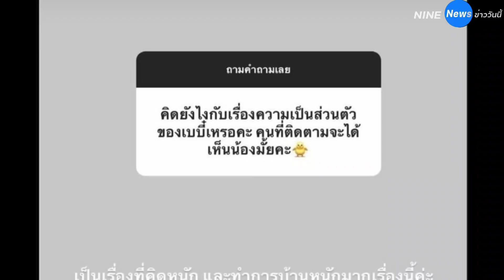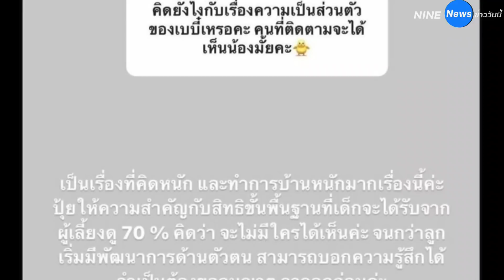"ปุ้มปุ้ย พรรณทิพา" ตอบชัดเจนเหตุผลไม่เผยหน้าลูกชายลงโซเชียลให้ใครเห็น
ยังคงได้รับคำอวยพรจากแฟนคลับและเพื่อนพ้องคนบันเทิงอย่างต่อเนื่อง สำหรับลูกชายตัวน้อย ไซแอนบลู สกาย ดูวาล" (Cyanblue Sky Duval) ของครอบครัวดูวาล ที่เพิ่งจะลืมตาดูโลกเมื่อไม่กี่วันก่อน ท่ามกลางบรรยากาศการต้อนรับอย่างอบอุ่น

แต่ถึงอย่างนั้นแล้วบรรดาชาวเน็ตหลายต่อหลายคนก็ยังคงมีคำถาม ว่าเมื่อไหร่คุณพ่อคุณแม่ป้ายแดง ปุ้มปุ้ย พรรณทิพา และ กวินท์ ดูวาล จะปล่อยภาพถ่ายอวดใบหน้าหล่อๆ ของหนูน้อยให้ได้ชื่นชมความน่ารักน่าชังกันแบบเต็มๆ สักที

ซึ่งถ้าหากย้อนกลับไปเมื่อช่วงเดือนตุลาคม ปี 2564 ก่อนที่ ปุ้มปุ้ย พรรณทิพา จะคลอดลูกชาย เธอเคยได้เขียนตอบกลับแฟนคลับรายหนึ่งที่ส่งข้อความเข้ามาถามไถ่ผ่านอินสตาแกรมสตอรี่ pantipa.a ในประเด็น “คิดยังไงกับเรื่องความเป็นส่วนตัวของเบบี๋เหรอคะ คนที่ติดตามจะได้เห็นน้องไหมคะ?” โดยในตอนนั้นเธอได้พูดถึงมุมมองส่วนตัวเกี่ยวกับเรื่องนี้ไว้อย่างชัดเจนว่า…

"เป็นเรื่องที่คิดหนัก และทำการบ้านหนักมากเรื่องนี้ค่ะ ปุ้ยให้ความสำคัญกับสิทธิขั้นพื้นฐานที่เด็กจะได้รับจากผู้เลี้ยงดู 70 เปอร์เซ็นต์ คิดว่าจะไม่มีใครได้เห็นค่ะ จนกว่าลูกจะเริ่มมีพัฒนาการด้านตัวตน สามารถบอกความรู้สึกได้ จำเป็นต้องขออนุญาตจากลูกก่อนค่ะ"